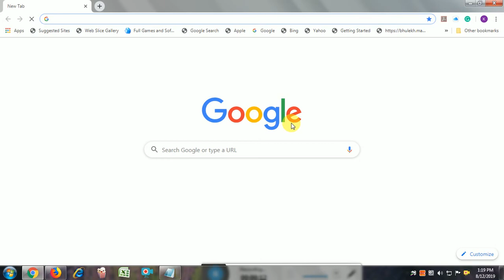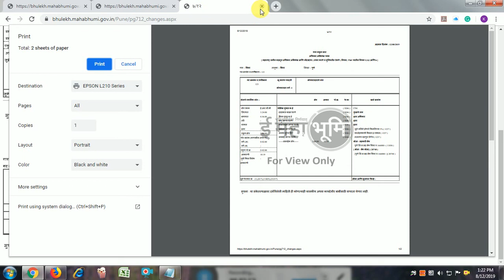7/12, 8 a utara maharashtra online download pdf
7/12   , 8A  utara maharashtra online

 understand digital satbara !!! 712 utara

LINK 7/12
8A